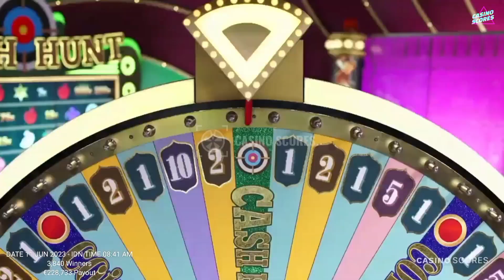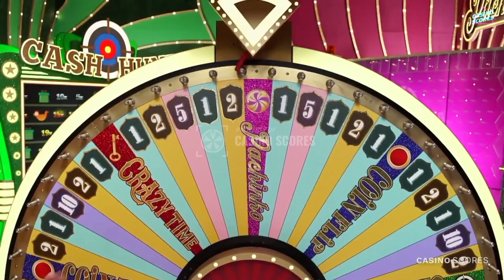Crazy time big win today, OMG ! ! 800X, 800X, 500X, 500X, 200X !!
Video title : Crazy time big win today, OMG ! ! 800X, 800X, 500X, 500X, 200X !!